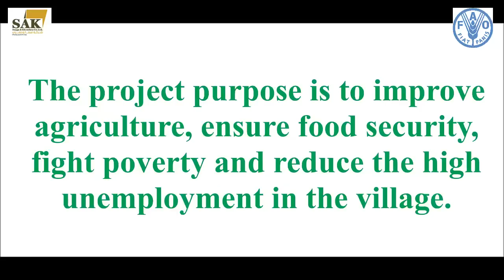Land reclamation- Um Al-Nasser